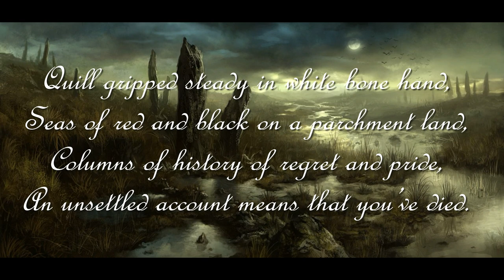Grimdark Tales ~ "A Debt Paid" - | Warhammer the Old World - Horror Story / Creepypasta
Synopsis: A smuggler from Marienburg falls on hard times. But a potential job could get him back on his feet again. Yet, it will take him to the one place he was told he should never set foot in, the dreaded city of Mousillon.

Special mention to:
u/Chuck_Roaster on Reddit, for their help with coming up with the riddle.

So you know:
My first horror tale set in Warhammer Fantasy the Old World. The story is written by me, but for the voices I use an A.I. speech synthesizer, because I wanted to try to give the characters a unique feel with different accents.

It's a by the numbers scary story and you can tell the voices are off, but I thought it was a fun experiment. I hope to get better in writing original stories and definitely  improve the audio and editing quality.

I do my best to include lore that is canon to add to the authenticity of the story and so that's more interesting, I will sometimes make adjusts for the sake of the story. So for those lore purists, I hope you understand.